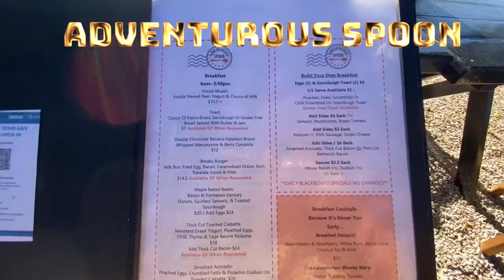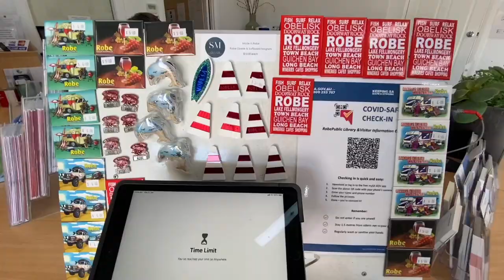ROBE FOUR WHEEL DRIVING |SOUTH AUSTRALIA |RUBY WONDERS 💛